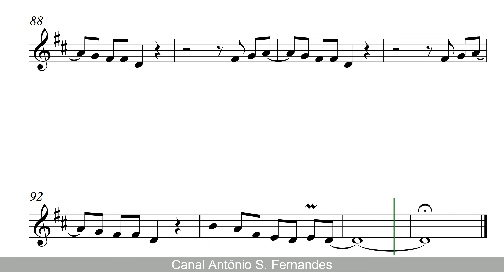You'll Be In My Heart - Phil Collins (Sheet Music) Alto Sax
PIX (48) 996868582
Obrigado!
You'll Be in My Heart é uma canção composta por Phil Collins, foi tema do filme dos estúdios Walt Disney Tarzan.
A música ficou em primeiro lugar nas paradas de sucesso no mundo, foi uma das mais tocadas da Radio Disney, na versão original ela é cantada por Phil Collins e Usher e também pelo grupo musical da Irlanda, Celtic Woman. A canção ganhou versão em português com o título No Meu Coração Você Vai Sempre Estar, cantada por Ed Motta & Yasmin Lucas. A versão em português também foi uma das mais tocadas no Brasil.
A canção fez parte do álbum de Phil Collins como também do álbum O Mundo dos Sonhos de Yasmin, que contém versões em português de vários sucessos mundiais.
Não esqueçam de seguir!
Obrigado!